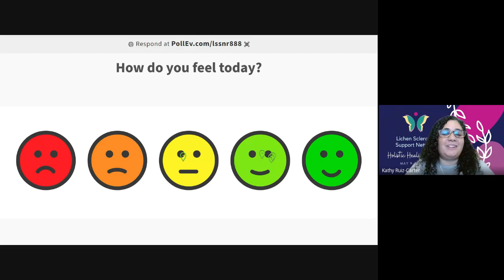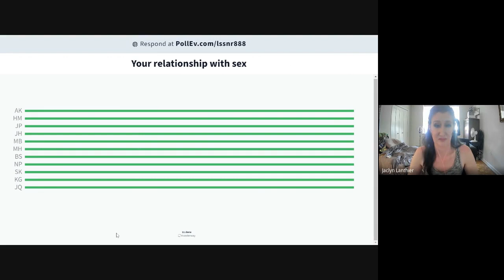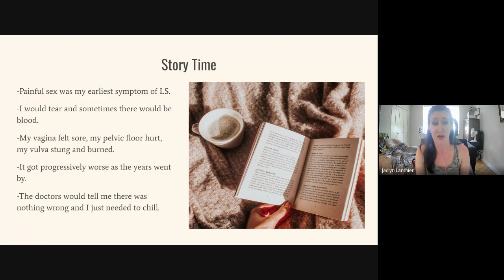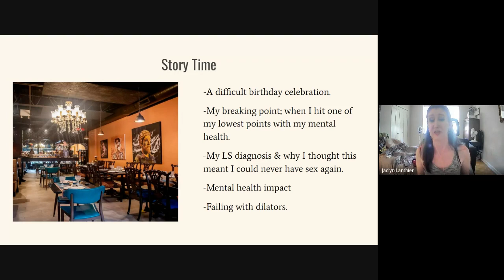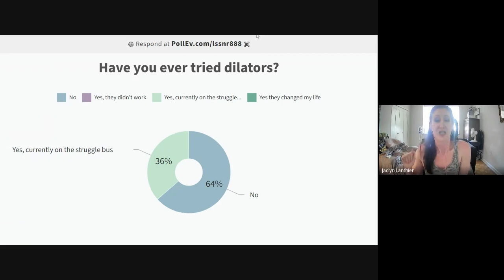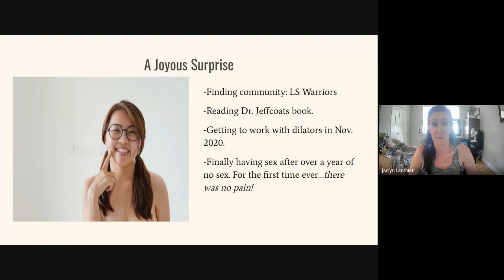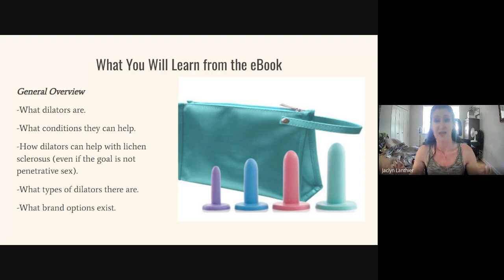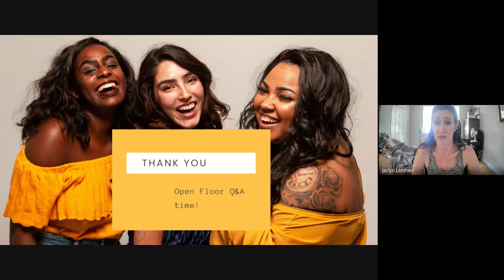How to go from Painful Sex to Pain-Free Sex with Lichen Sclerosus and Dilators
Do you have lichen sclerosus? Is pain with sex one of your symptoms? Do you want to be able to enjoy pain-free sex? If you answered yes to any of the above, this talk is definitely for you! Jaclyn knows the difficulty of living with painful sex as a lichen sclerosus symptom, and, in this talk, Jaclyn shares her story and what she did to get from painful sex to pleasurable, pain-free sex.

But that's not all! Jaclyn wants you to join in her success and has an exciting announcement to get you started on your journey from painful sex to pain-free sex today!

Be sure to follow her YouTube channel.

Get your pass to see all the other amazing sessions from the Holistic Healing Summit 2022.